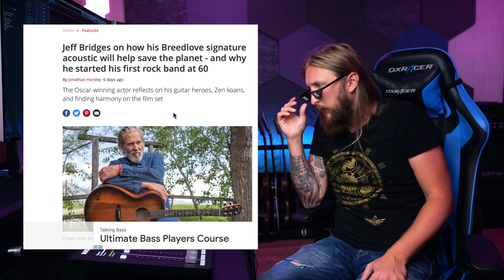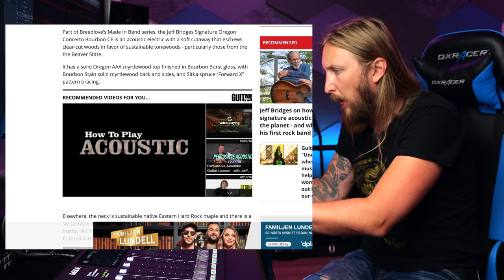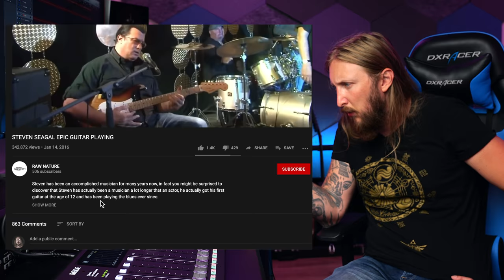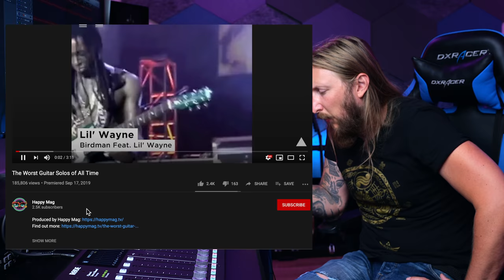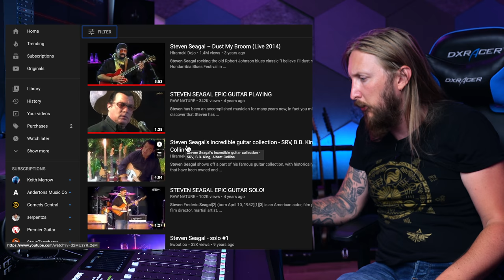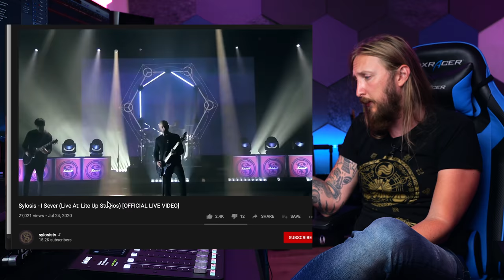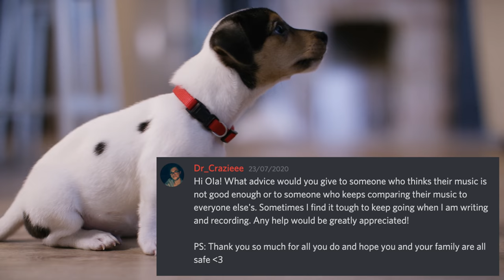SUNDAY WITH OLA #12 - MOVIE STAR GUITAR PLAYERS, SYLOSIS, CONFIDENCE IN WRITING MUSIC / RIFFS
0:00 - Intro
3:30 - ThaNews
10:46 - Ola's Adventures
17:33 - Ola's Just The Tip
18:35 - Sunday with Ola challenge feature
20:40 - Riff of the Day
21:45 - Ola Tasting Shit
23:07 - FAQ

►List of things I use to make my video: